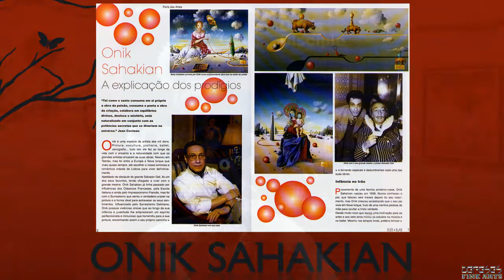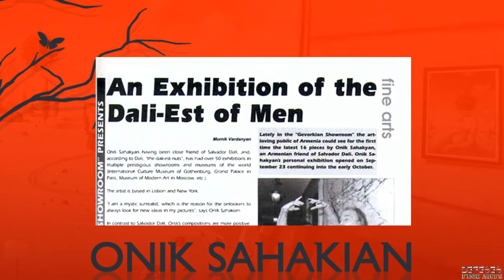Promo: Onik Sahakian, Premio Niram Art Pintura, Trofeo Corneliu Baba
Sábado, el 29 de mayo del 2010 tuvo lugar la Gala de Entrega de los Premios Niram Art 2010, en el Centro Cultural de los Ejércitos, Madrid.

El Gran Premio Niram Art - Trofeo Corneliu Baba ha sido entregado al artista plástico armenio Onik Sahakian, quien fue un gran amigo de Salvador Dalí, durante más de 10 años, hasta la muerte del maestro.

Premiul Niram Art pentru Pictura si Trofeul Corneliu Baba a revenit a artistului plastic armean Onik Sahakian, cel mai apropiat prieten aflat in viata al lui Salvador Dali.